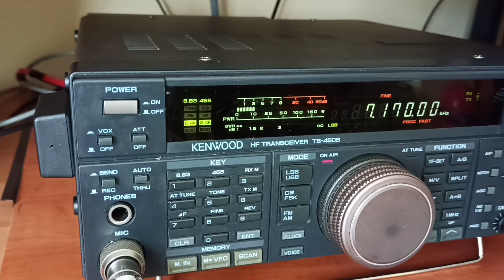GDYNIA SP2SAR on hf radio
SP7MU, SP9WTA, DM3WO, SP4RKZ, SP9EUH